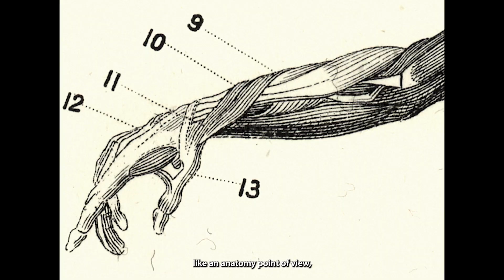BSc Strength and Conditioning at USW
Apply Now:

southwales.ac.uk/sport